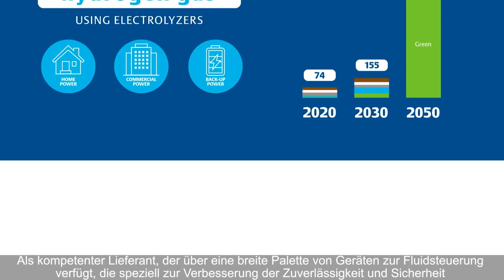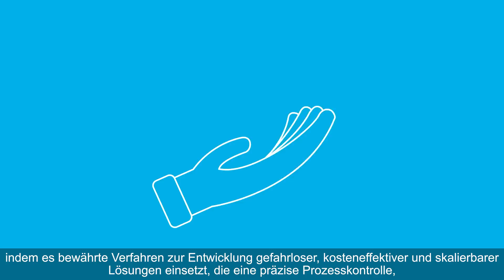Wasserstoff-Elektrolyseure | Wasserstoff erzeugen mit sicheren und effizienten Elektrolyseurlösungen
Emersons Produkte ermöglichen Wasserstofffluss während des Elektrolyseprozesses sowie ihn zu steuern und zu stoppen durch sichere, kosteneffiziente und skalierbare Lösungen für präzise Prozesskontrolle, optimierte Produktion, gewünschte Reinheit.